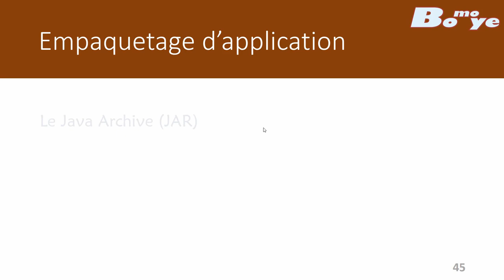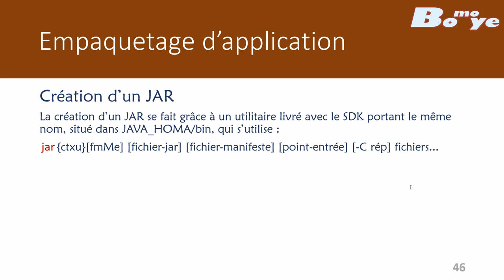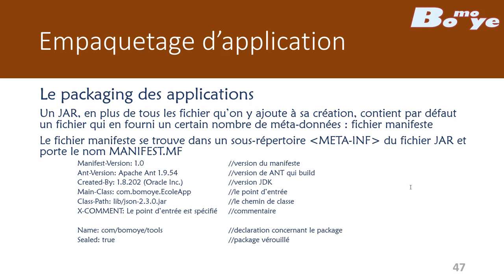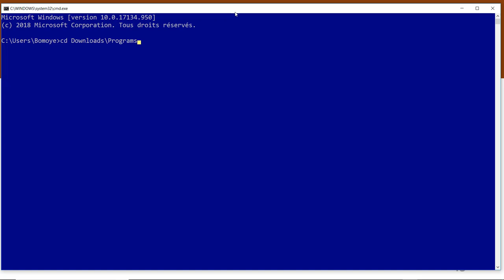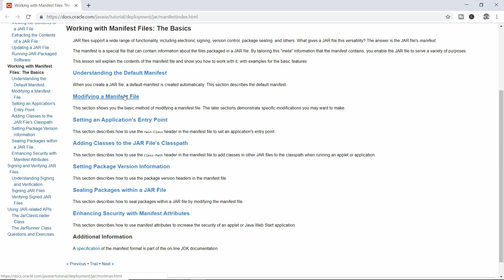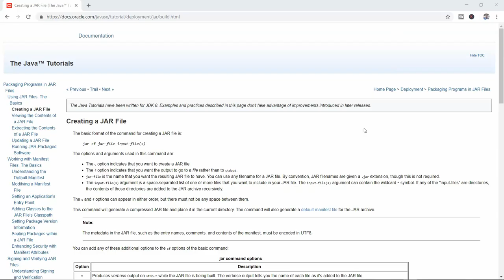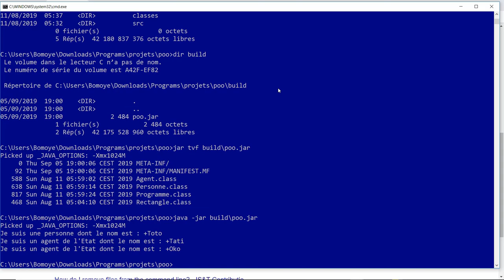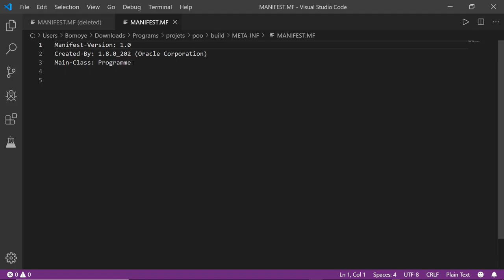Les exécutables "made in java"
Le kit de développement Java embarque un outil de packaging complet, qui est à la base de la construction de la plupart des artefacts Java. Il constitue un moyen standard pour construire des archives portables et fiables pour vos applications.
Cet utilitaire c’est le Java Archiver, le jar ; et les archives qu’il permet de construire sont elle aussi appelées des JAR : Java Archive.
Vous avez fini de coder une application ou même une bibliothèque, vous en êtes content et enthousiasmé de la partager. Vous devriez tout d’abord empaqueter votre programme avec l’ensemble de ses dépendances et ressources, pour s’assurer qu’elle fonctionnera correctement sur les machines de ceux qui l’installeront : c’est à ce moment-là que vous aurez besoin d’outil de packaging.